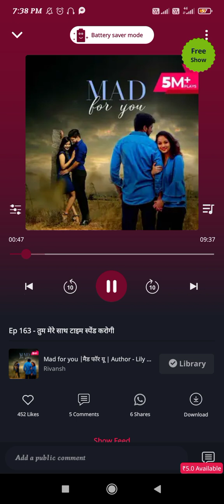💙💙Mad for you 💙💙||Episode :-162&163||‎@Pocket Fm love story 002